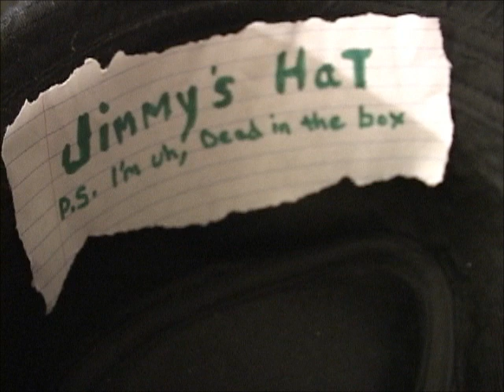Professor Cummings-English 232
The Hitchcock Gang Presents